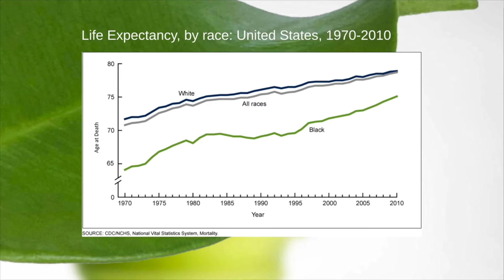Beth Lynch - ALIVE Project Presentation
A Bible study program used scripture focusing on food and health to help members of Chicago churches eat healthier diets. Beth Lynch, PhD, an associate professor in the Department of Preventive Medicine at Rush University Medical Center, discusses her collaboration with church pastors in the program.